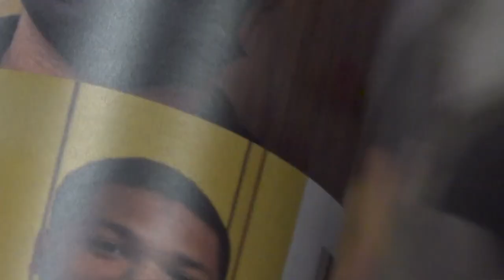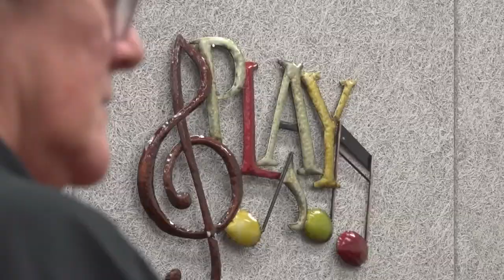Orchestra students stunned upon seeing 'new' teacher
On the first day of school, Cedar Hill students realized Elizabeth Judd was here to stay, they started to play, picking up where they left off.